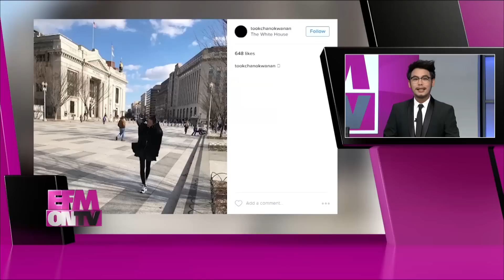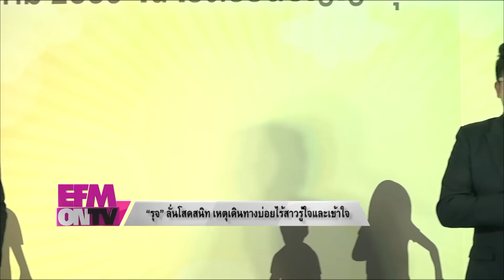EFM ON TV วันที่ 9 ธันวาคม 2559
EFM ON TV Special